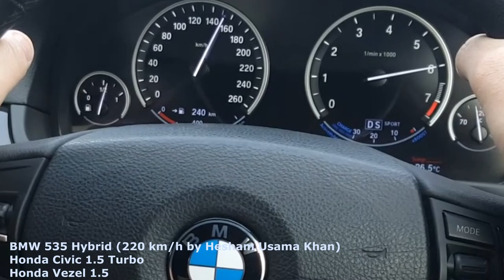Honda Civic 1.5 Turbo Race with BMW & Honda Vezel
BMW 535 hybrid (Hesham Usama Khan) vs Honda Civic 1.5 Turbo vs Honda VezelBMW 535 hybrid (Hesham Usama Khan) vs Honda Civic 1.5 Turbo vs Honda Vezel